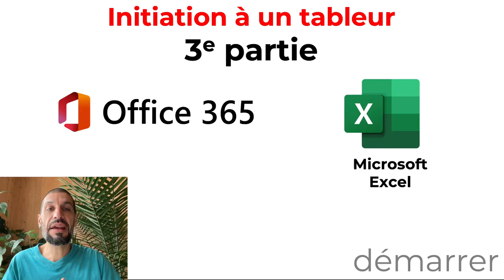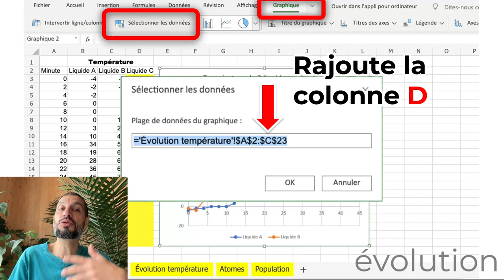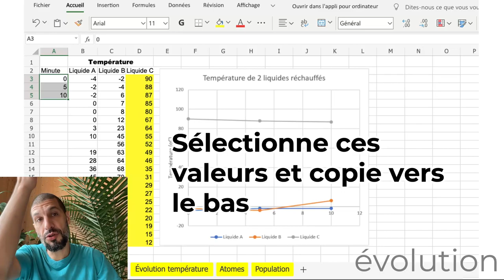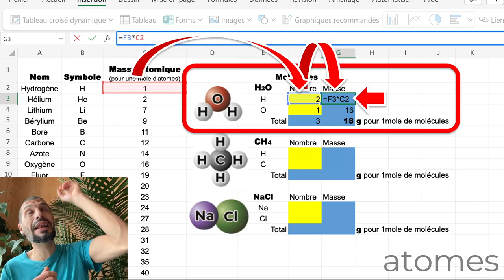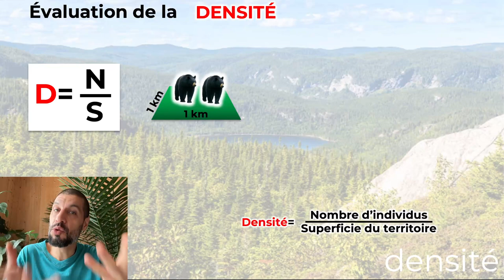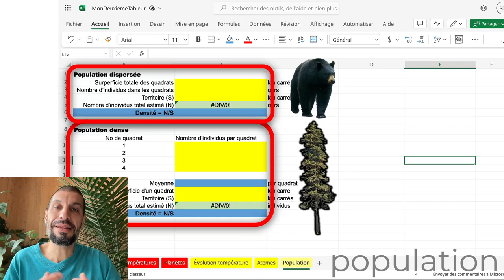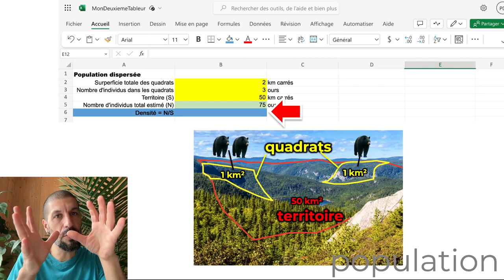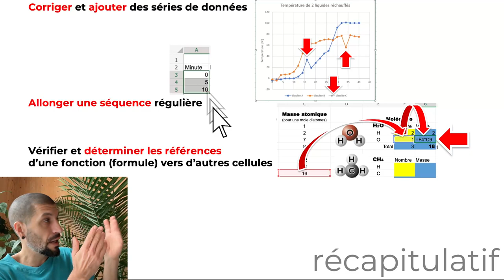Initiation à un tableur - 3e partie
Activité d'initiation à un logiciel de type TABLEUR - utilisant Excel (3e de 3 parties)